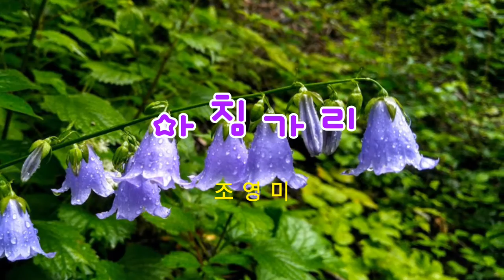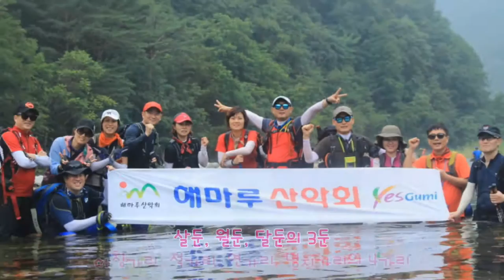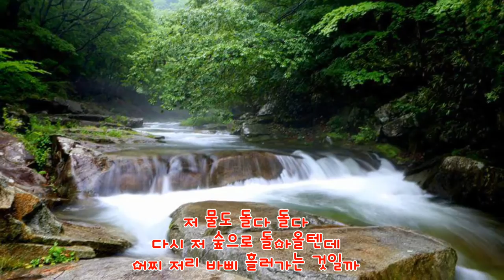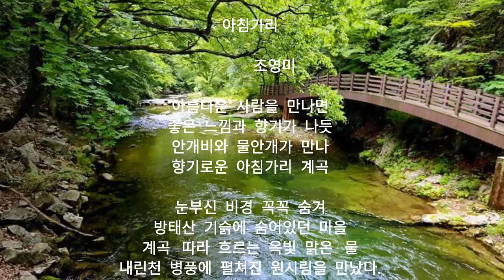[좋은글] 아침가리_조영미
조영미 선생님께서 지은 시 「아침가리」시 동영상입니다